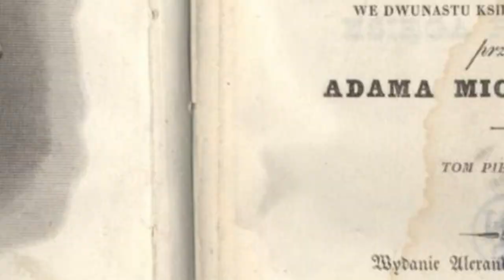New Sydney Events as at 06 Jan 2023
Andrzej Chciuk. Pisarz z antypodow | Author's Talk 2023
The Harbour: pop-up fish and chip shop at Sydney Opera House 2023
Teapot cocktails and summer Yum Cha at Chin Chin Sydney 2023
Darkness - An original theatrical experience! 2023